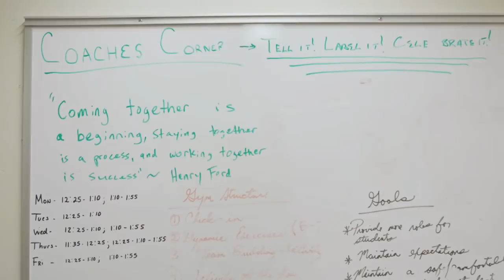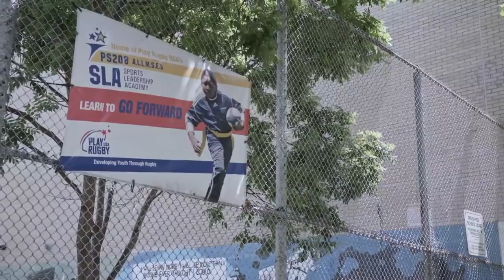Spreading hope through rugby in Harlem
Richard Kirkland of Play Rugby USA talks about the role of rugby in developing key skills and spreading hope for under-priviliged children in Harlem.